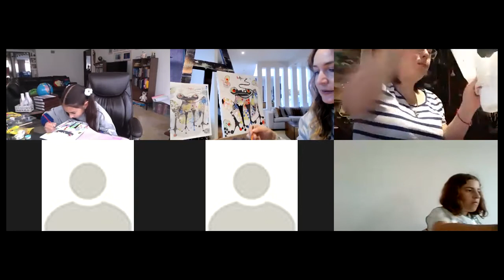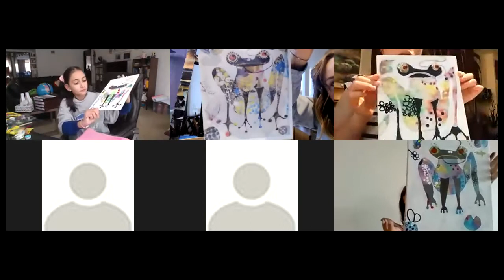RANA (PARTE 3)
Acabaremos nuestra rana!